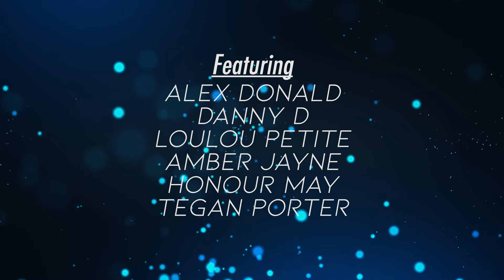THE DICK BUSH SHOW - Episode 3 with KIKI MINAJ!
THE WORLD'S ONLY PORNSTAR COMEDY CHAT SHOW! Dick takes pornstar KIKI MINAJ on a drug deal, The Ghost Inventions crew investigates Amber Jayne's haunted vagina, 80s action figures get sexy with Honour May, Danny D ejaculates a lot, and things get very very shooty!

THE DRUG DEAL - 02:05
GHOST INVENTIONS - 03:55
KIKI ANSWERS VIEWERS QUESTIONS - 11:31
80s TOYS GET SEXY - 14:56
KIKI HELD AT GUNPOINT - 19:06
JUST THE TIP (With Danny D) - 21:26
STAR TRASH - 23:04
KIKI ANSWERS SOME PERSONAL QUESTIONS - 24:49

for Behind The Scenes videos, extra content and your chance to ask pornstars questions.